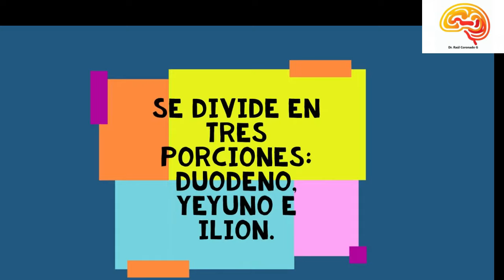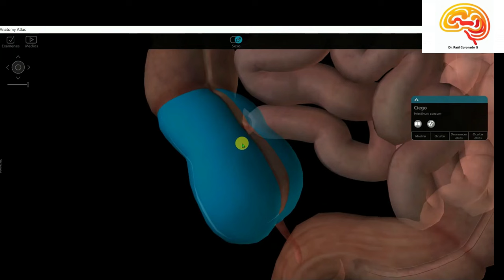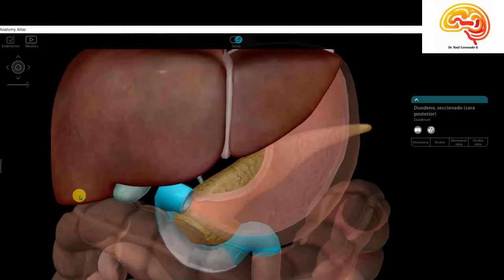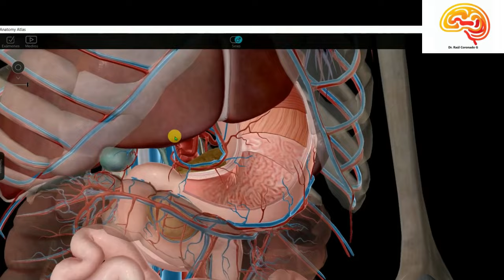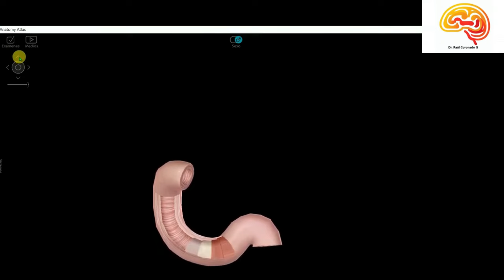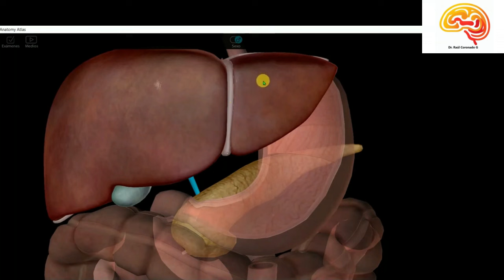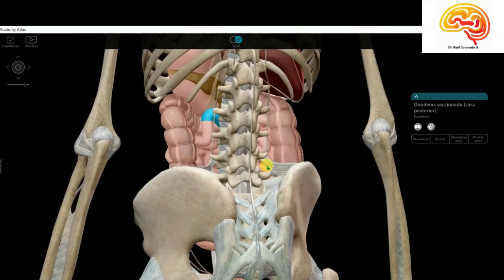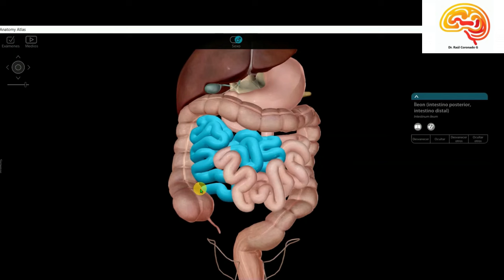Anatomia Facil Intestino Delgado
Aprende a describir el intestino delgado en menos de 20 minutos.